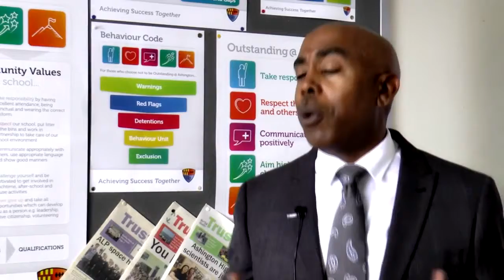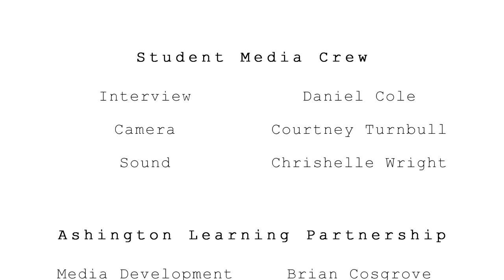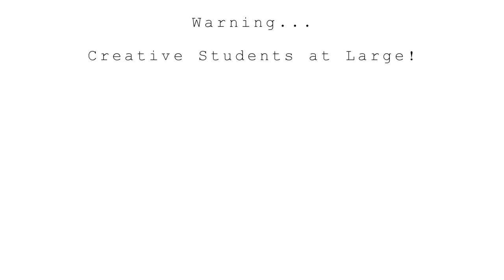Ashington State of Mind - An Interview with Jim Roberson